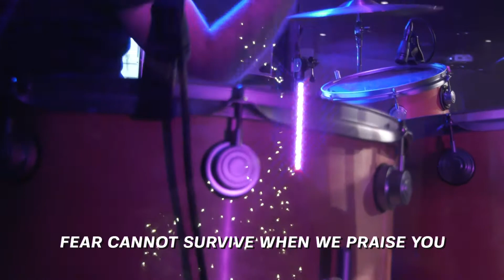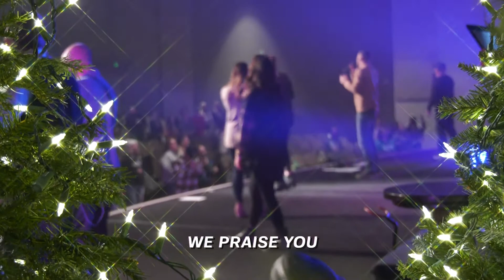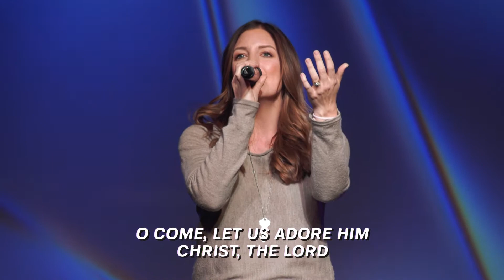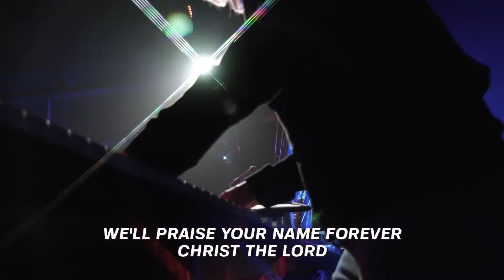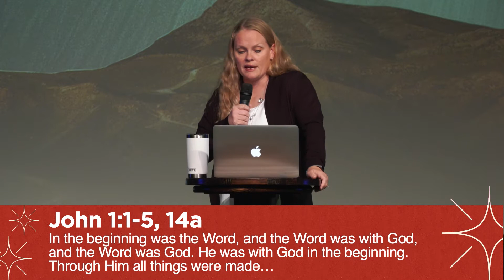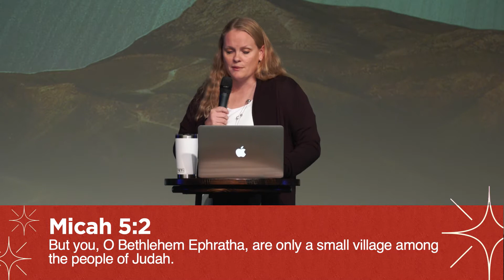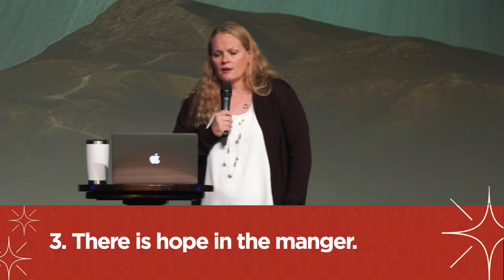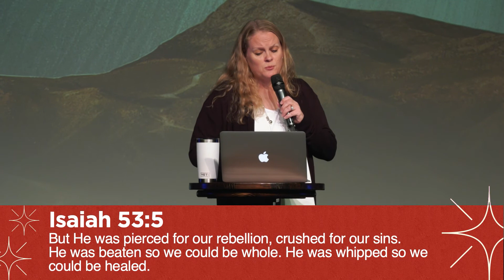Sunday, December 19, 2021: "There's More in the Manger"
Are you NEW to Fellowship Church?

NEXT STEPS
Have you made a decision to follow Jesus? You may be wondering what’s next on your journey, and we want to help! Let us guide you to your next steps in your walk with Christ

ABOUT FELLOWSHIP CHURCH
Sundays at Fellowship are an opportunity for you and your family to connect with God and live the best life you can. We don't judge, we help people win. Our hope is that your journey will include joining us in person here in Grand Junction, Colorado, or joining us